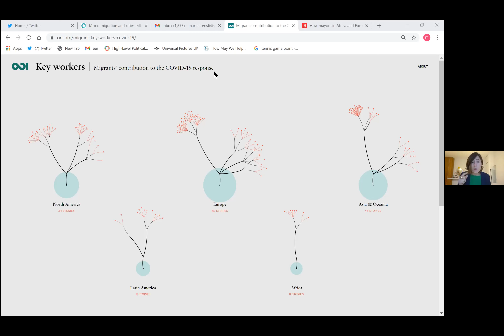Virtual launch of the Mixed Migration Review 2020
The launch of the Mixed Migration Review 2020 took place in the form of a panel debate bringing together migration experts from different fields. It focused on three selected aspects of the report: cities of risks, cities of opportunities and national vs. local migration policies.